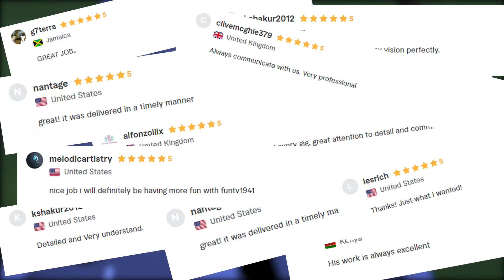3D animated music trailer by FunTv1941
All the scene and the video is completed by our fantastic team. Our vision is to make an awesome amazing cinematic music video for your music. This is a really amazing opportunity if you are an indie music artist and are low on budget but don't want to compromise with the quality, then here our experienced team will come up with some amazing scenery that your fan will love.

Fun